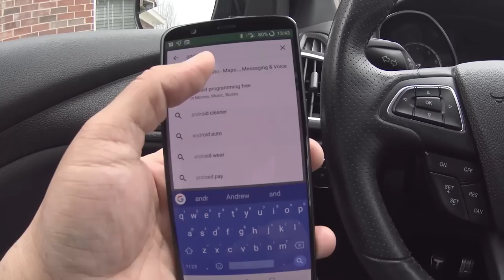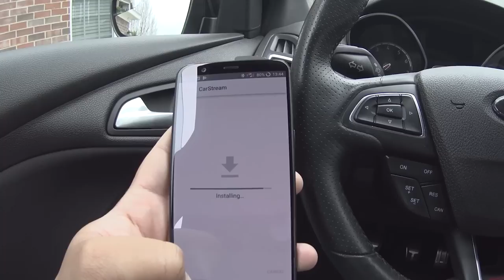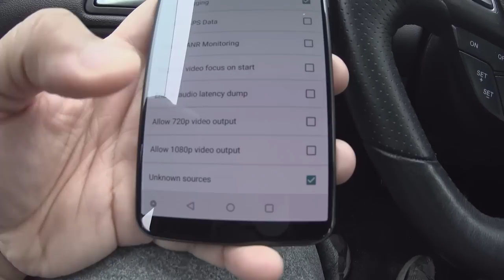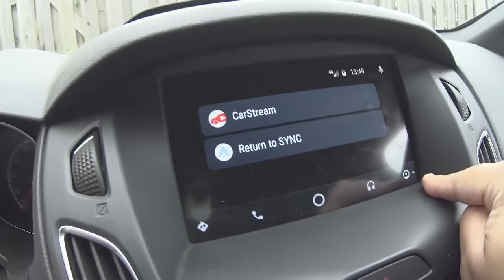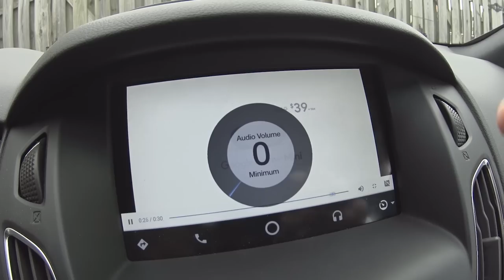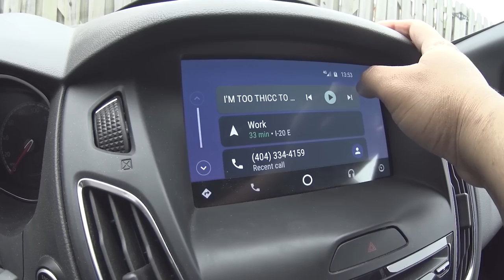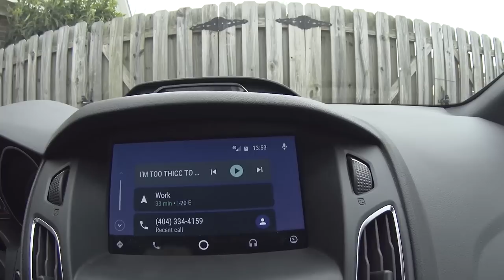How To Watch YouTube On Your Car's Screen!! [Android Auto] [Focus ST]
Special thanks to the guy who sent this to me on Instagram. This is how you watch YouTube Videos on your cars infotainment screen.

Please drive responsibly. If you drive around watching YouTube videos and get pulled over that's all on you. Also do not put other people's lives in danger by driving around and watching videos. I got this working in my 2016 ford focus st and this will work with any car that has access to Android Auto.